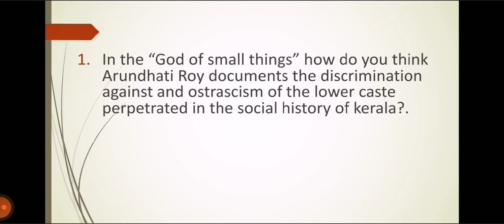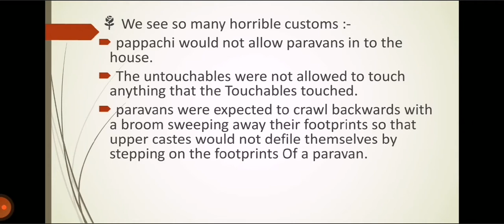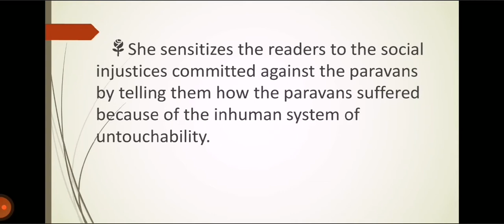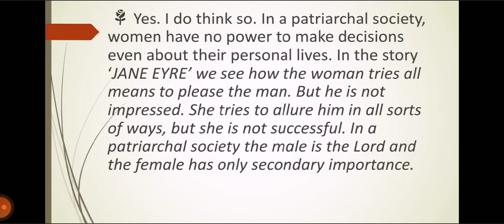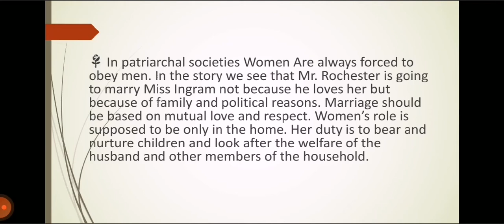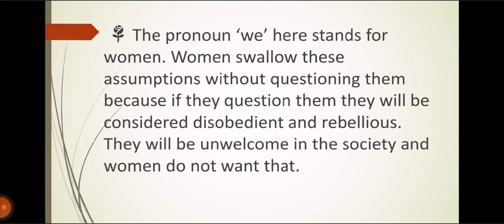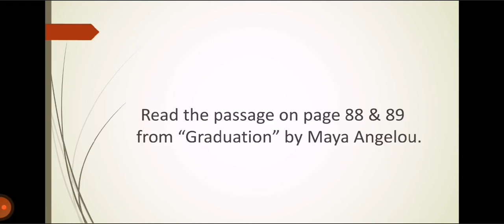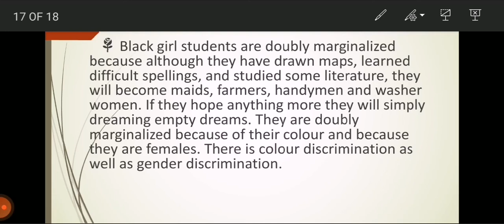First sem calicut University. INTRODUCING LITERATURE, MODULE 3, CLASS ROOM ACTIVITIES.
Describe class Room Activities of module 3 literature and ideology, INTRODUCING LITERATURE. First sem calicut University. God of small things by ARUNDHATI ROY, JANE EYRE by Charlotte Bronte, Graduation by Maya Angelou.